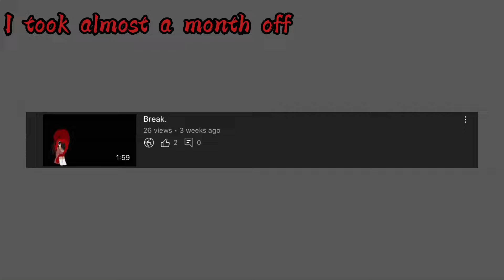They’re back! || IM BACKKK